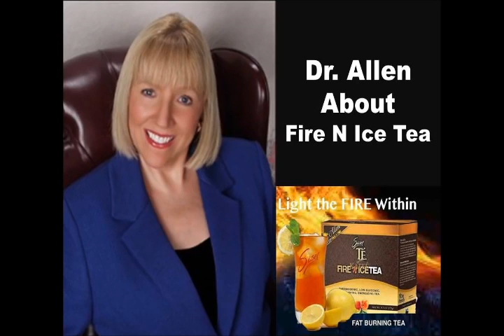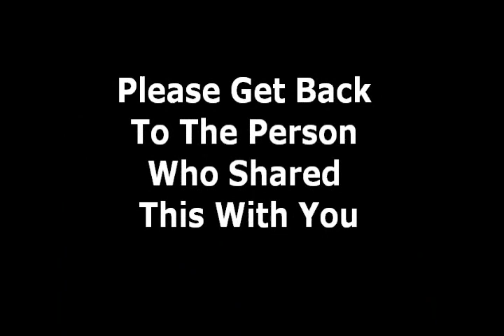Sisel Fire n Ice Dr Allen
Developer Dr Allen discussing the benefits of thermogenic  Fire n Ice Tea.  Burn more fat as you drink it.